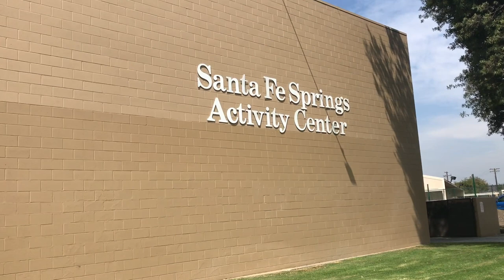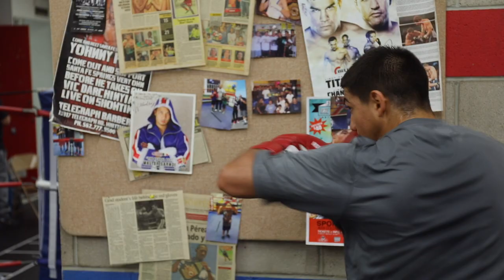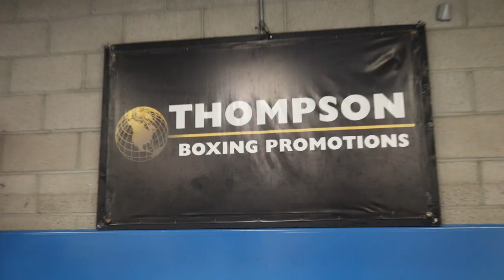Michael Dutchover Documentary | Texas Boxer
Michael Dutchover is a highly decorated amateur boxer who turned professional with Thompson Boxing Promotions and Banner Boxing. Dutchover now trains in Sante Fe Springs, CA with his coach and manager Danny Zamora.